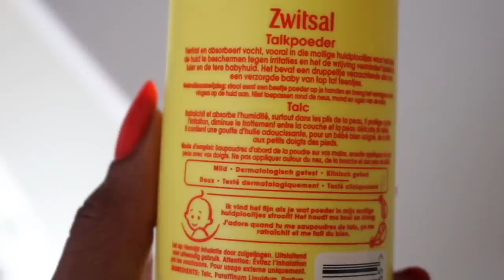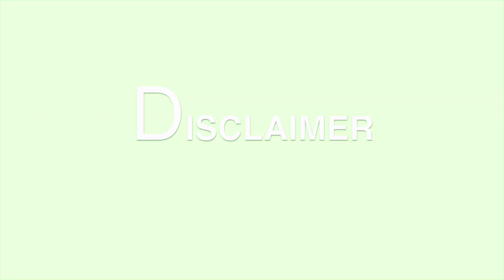EPILATION MAILLOT ÉTÉ 2019 | DÉMANGEAISONS, BOUTONS ET IRRITATIONS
Conseils pour l'envers du décor de l'épilation. On aborde de petits remèdes pour les repousses

⇢MENTIONNÉS

huile de coco 100% extra virgin
Aloe vera Dr Organic
Talc Zwitsal

⇢ MUSIC
‣ Intro
‣ Outro
Versano x MC V.E.G.A - Muy Caliente (Avi S Remix)

⇢ FAQ
‣ Age: 24
‣ Taille : 1m60
‣ Ethnie: Ghanéenne - Nigériane
‣ Pays : Belgique
‣ Camera : Canon 750D Objectif 50mm